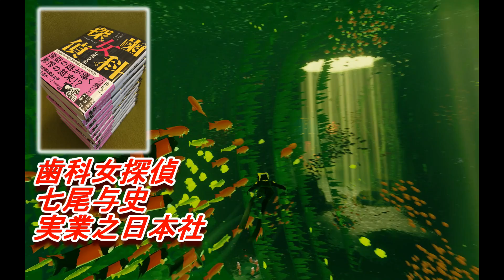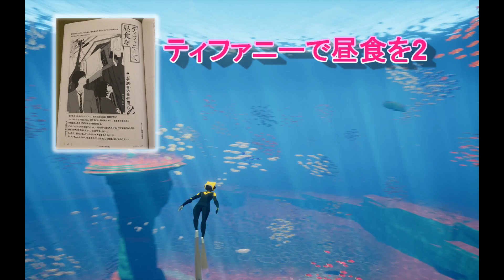【プレゼント企画】amazonギフト【文庫化＆チャンネル登録者数100人突破記念】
【補足】
プレゼント企画告知ツィート（こちらをRT《リツィート》してください）→

コメント欄には1人1つでお願いします。何回コメントしても1人につき1個とみなします。